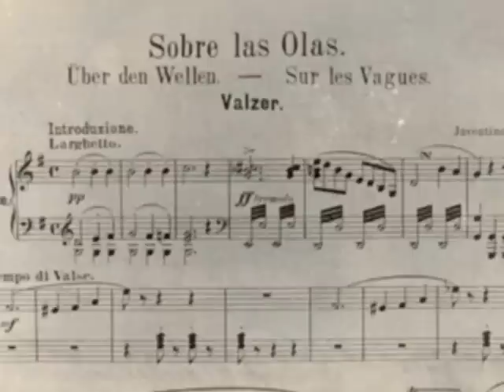Juventino Rosas : Sobre las Olas ( Over the Waves ) , Walzer - London Symphony Orchestra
Souvenir from Mexico

Photos of the sea of Mexico , foods , monuments and mexico city .

Wonderful esecution of the London Synphony Orchestra of the most famous mexican waltz .